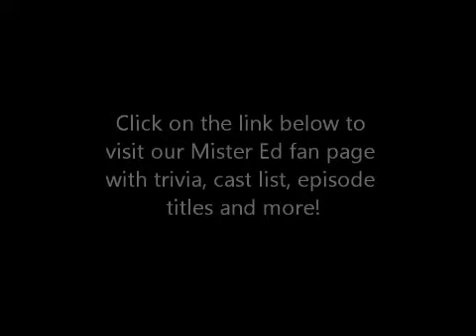Mister Ed Intro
Mister Ed aired for 6 seasons from 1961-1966 for a total of 143 episodes on CBS.